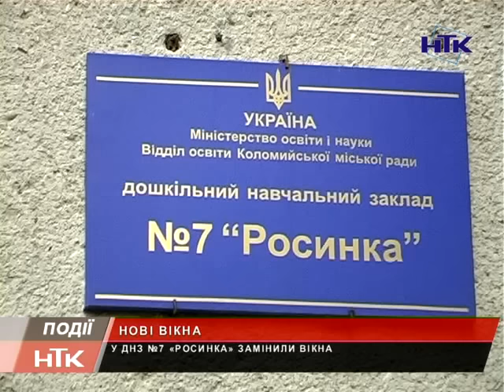У Коломийському садочку №7 «Росинка» замінили вікна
Для економії і тепла. У Коломийському садочку №7 «Росинка» замінили вікна на сучасні та енергоощадні. Вдалося це зробити завдяки депутату обласної ради Інні Оробець. В облаштуванні допоміг і депутат Коломийської міської ради Сергій Проскурняк.